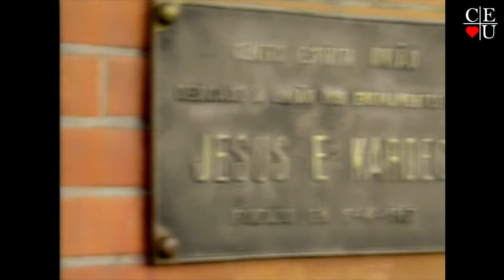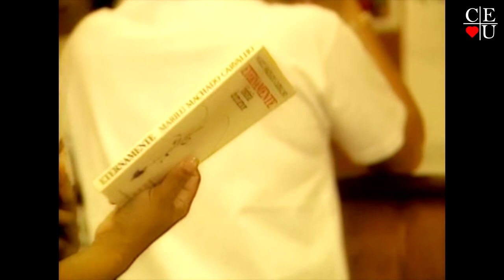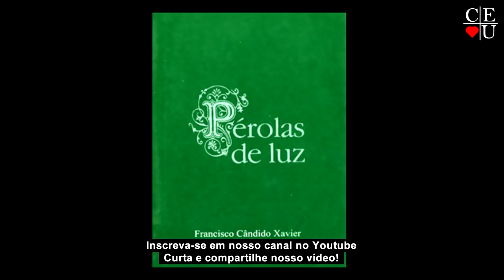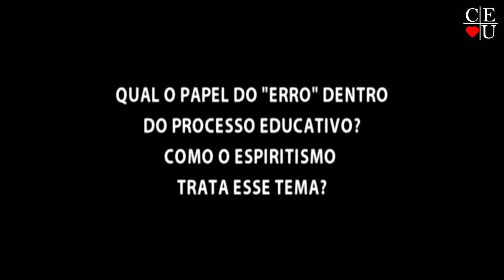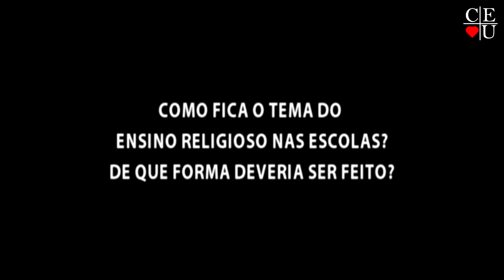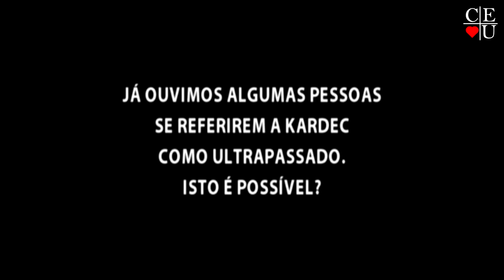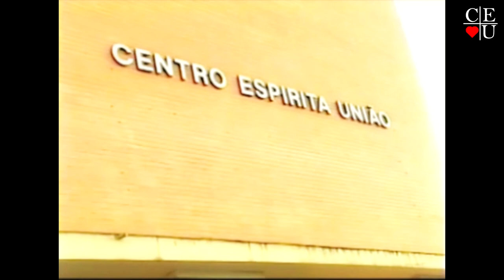Educação e Kardec, com Carlos Turler, Rose Galves e Francis Nakamura Muniz no Vida Além da Vida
Apresentação: Carlos Turler, Rose Galves e Francis Nakamura Muniz
Tema: Educação e Kardec
Data: 18/10/2010
Número: 06
Tempo: 27:00